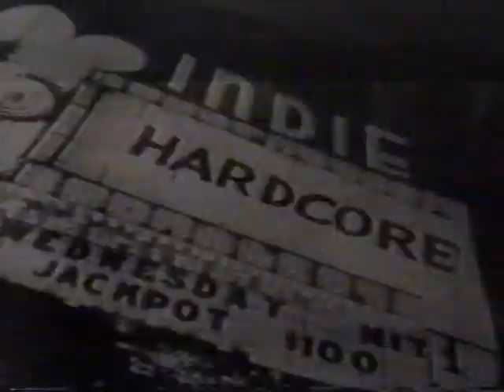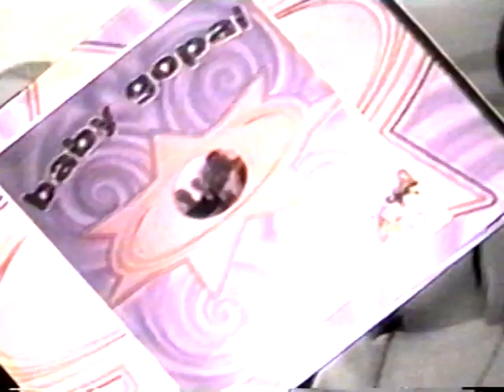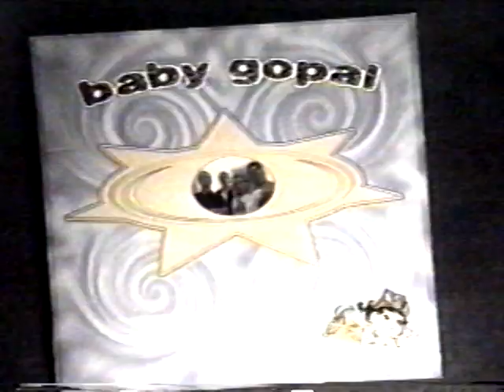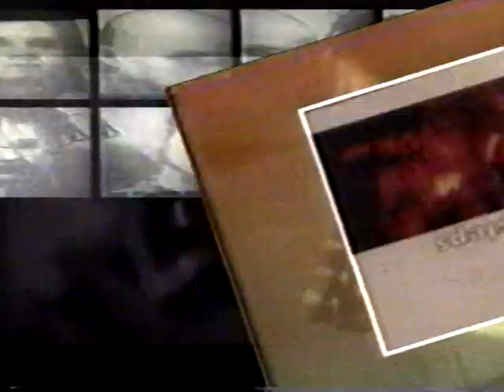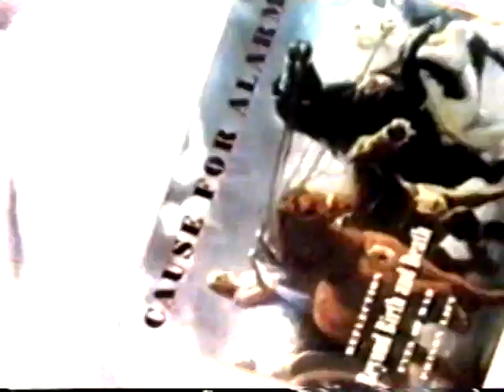Victory Records 1996 promotional video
Victory Records promotional video from 1996 that got sent out to record stores.